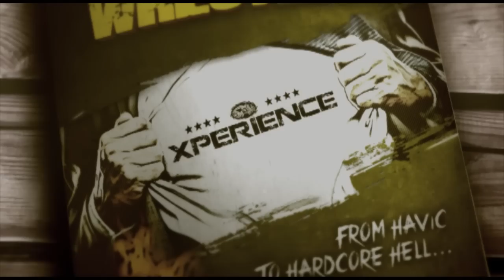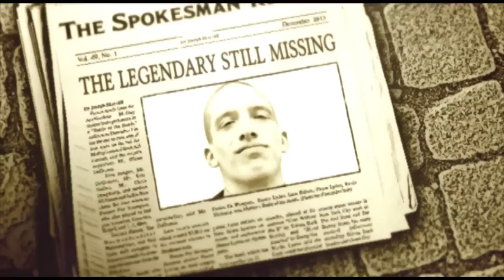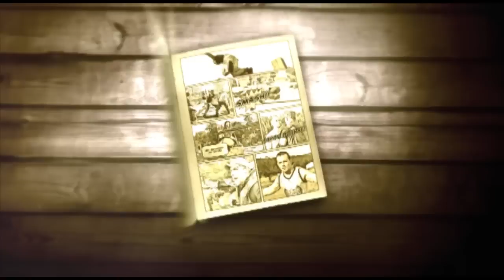Hardcore Hell 2014 Trailer Official [HD]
Hardcore Hell 2014 Coming Soon.